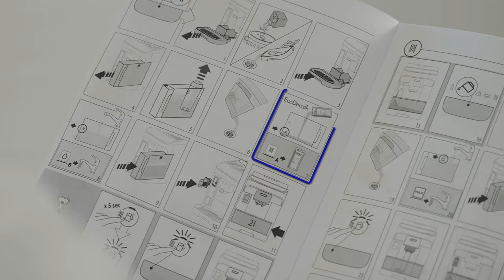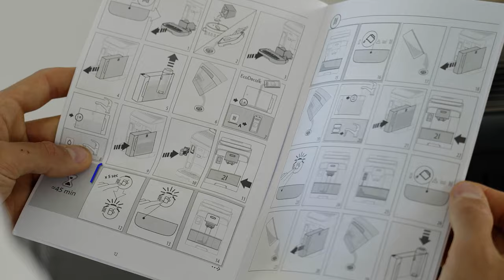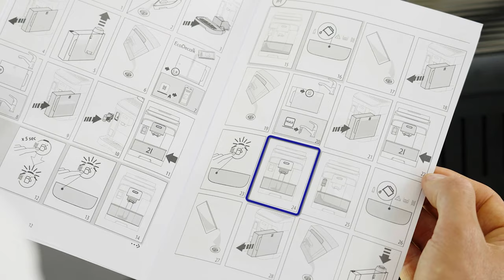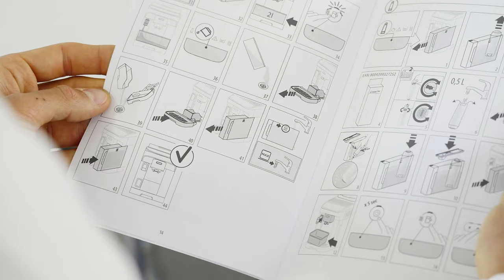Magnifica EVO | Comment détartrer votre machine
Apprenez-en plus sur le détartrage, la procédure d'entretien la plus importante pour éliminer le calcaire de la machine et lui permettre de fonctionner de manière optimale.